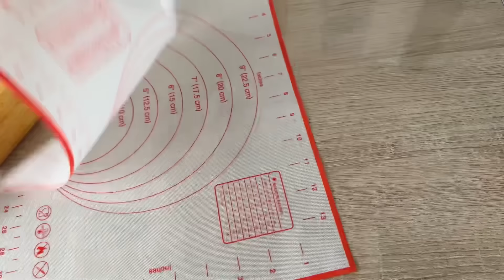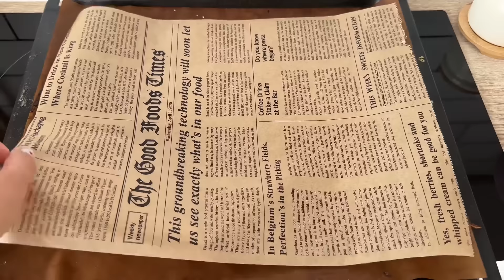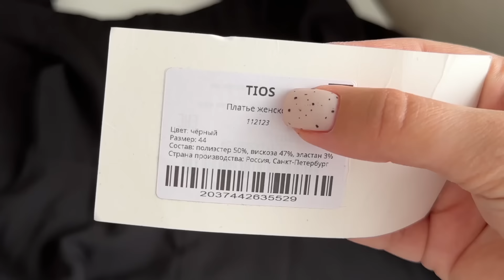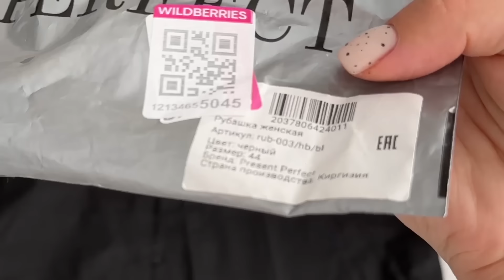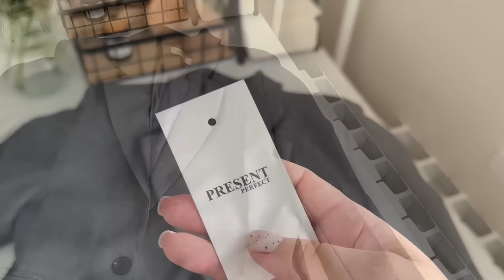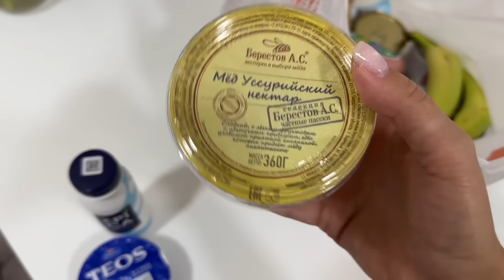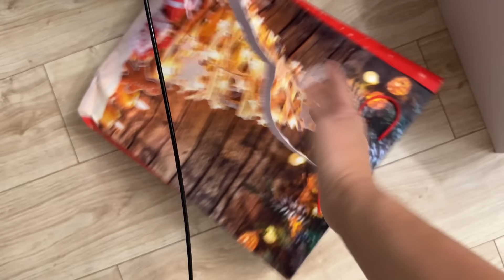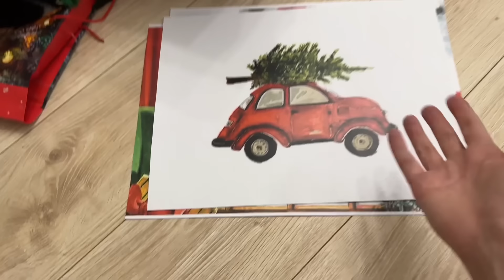🍁 VLOG 107: покупки WB, Фикс прайс, мотивация на уборку, выкидываю вещи, продажа на Авито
Покажу свои покупки, поделюсь рецептом, начну расхламление😊🙌🏻

Меня зовут Надежда Кулакова, г.Ижевск, 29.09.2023